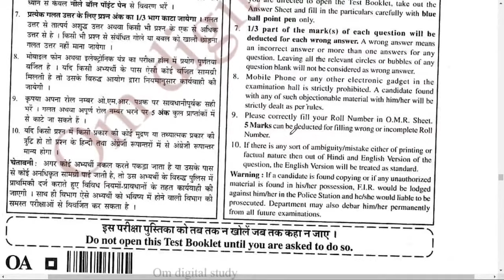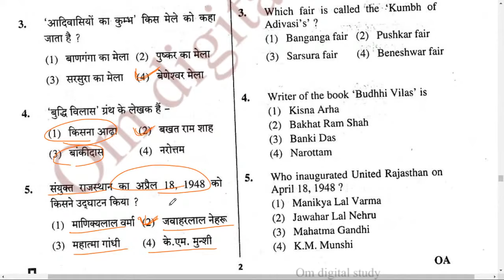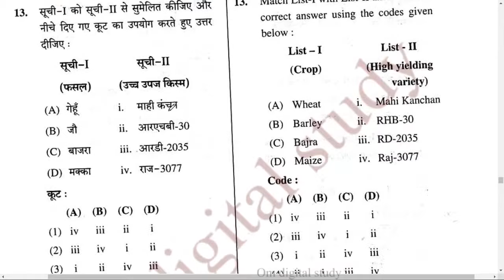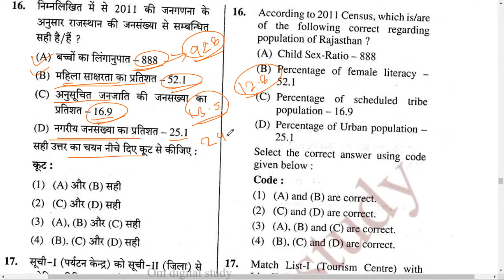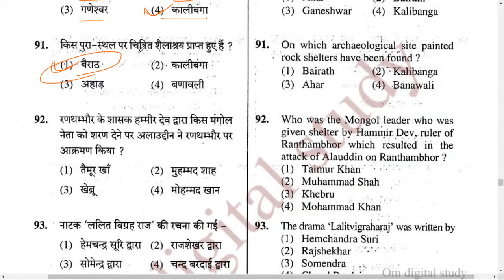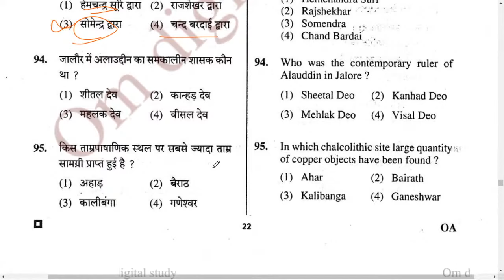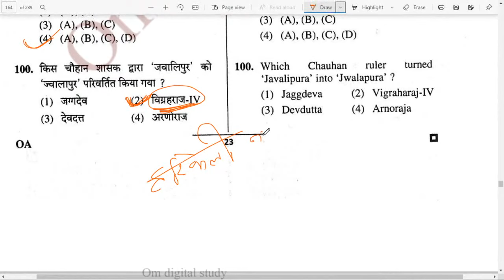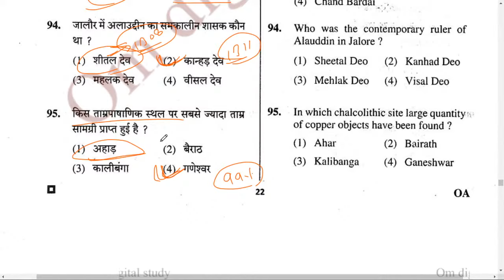#9 RPSC Rajasthan Gk Quick Rivision Test । For Rajasthan All Competitive Exam । By Om digital study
#9 RPSC Rajasthan Gk Rapid Rivision Test : Useful For Rajasthan All Competitive Exam 50 MOST REPEATED MCQ IN  20 MINUTES

राजस्थान भूगोल, इतिहास, कला एवं संस्कृति के गोल्‍डन MCQ का QUICK REVISION TEST

RPSC Rajasthan Gk previous year question papers with answers pdf
rpsc Rajasthan gk previous year questions for assistant professor exam 2021
Rpsc Rajasthan gk Old Questions papers pdf
Rpsc Rajasthan gk solved paper pdf by om digital study
Rajasthan gk previous year questions by om digital study
rsmssb Rajasthan JE Answer key previous year question paper
rsmssb JE Civil Degree previous year question paper
rpsc ACF rajasthan gk previous year questions
RSSB Gk previous year question paper By Omprakash Bishnoi (Om digital study)
Rajasthan Gk Previous Year Solved Questions paper
RSMSSB JE Previous Year Question Papers with Answers PDF
rajasthan geography previous year papers by om digital study
Rajasthan history previous year Papers by Om digital study